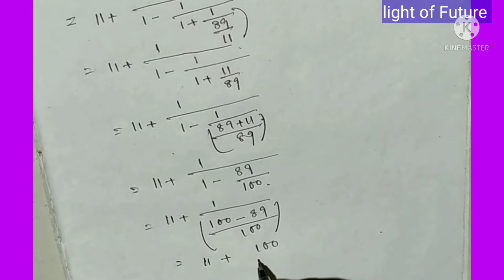সিঁড়ি ভাঙা অংক সরল/জটিল ভগ্নাংশের সরল//Simplification shorts tricks//primary tet.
This video is very simple process and short Tricks for all Competitive exams and all classes and all students.This video simplification of steps down process very simple process and short Tricks for all Competitive exams and all classes.

সি৺ড়ি ভাঙা অংক।